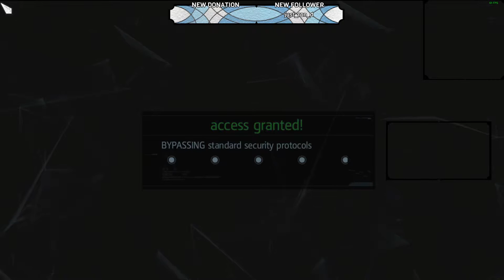assassin's creed IV black flag pt17